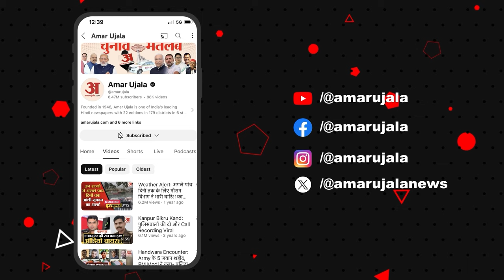Farah Khan Mother Death: फराह खान की मां मेनका ईरानी का निधन सांत्वना देने घर पहुंचे बॉलीवुड सितारे